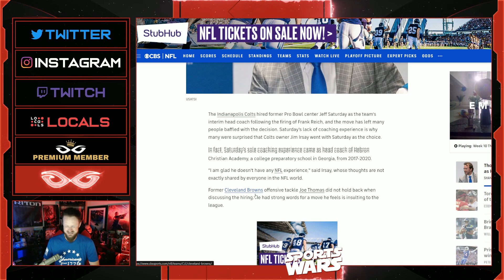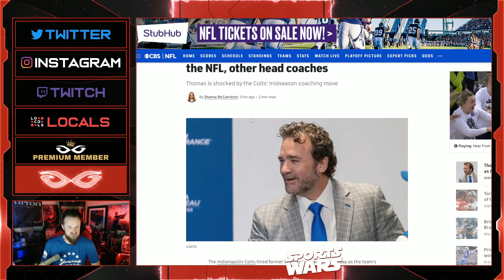Joe Thomas SLAMS Jim Irsay And The Colts For Hiring Jeff Saturday As Head Coach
Jeremy Prime
Pensacola
Florida, USA
32524